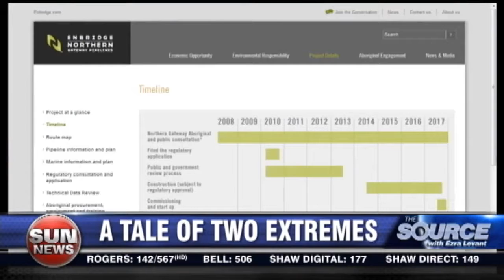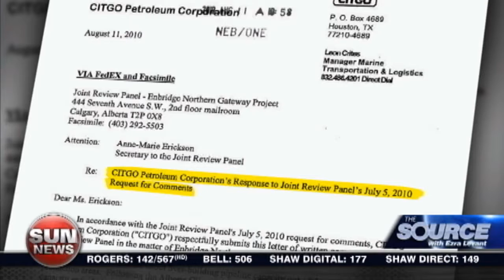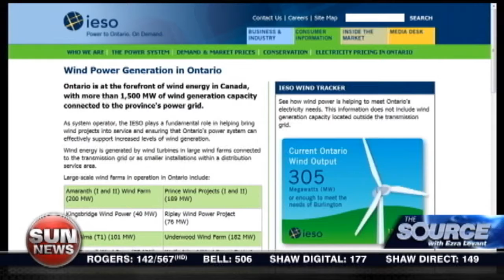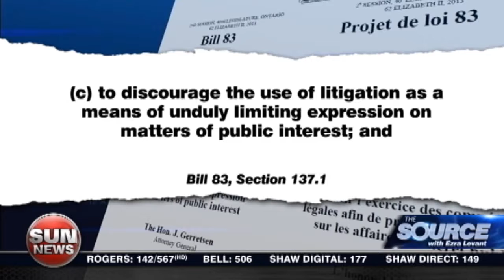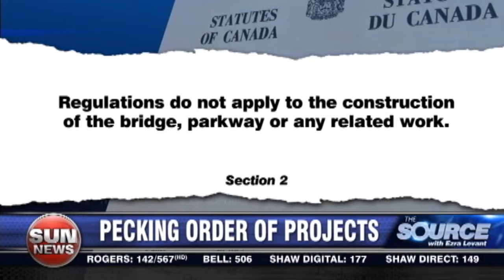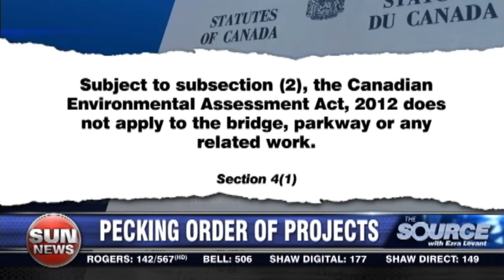A tale of two extremes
Ezra Levant takes on the double-standards and politics in public works mega-projects.